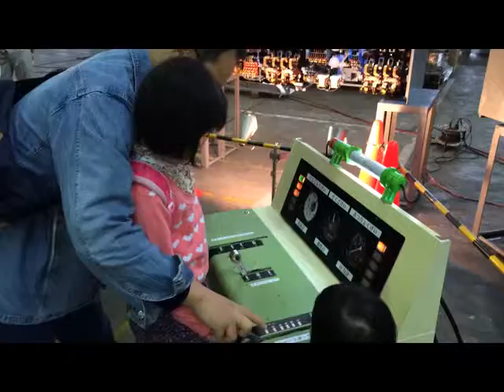闹闹模拟驾驶电车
姐姐刘雨青，小名闹闹；妹妹刘雨菲，小名笑笑。生活视频。